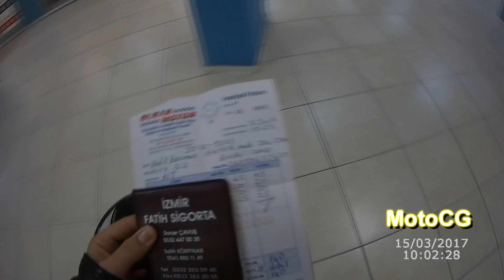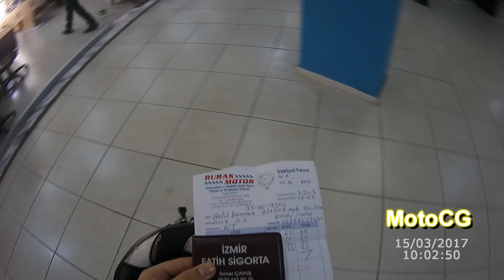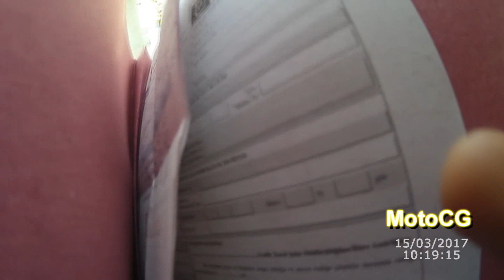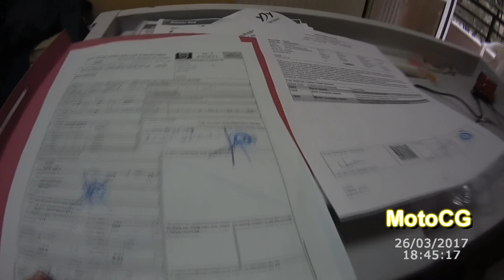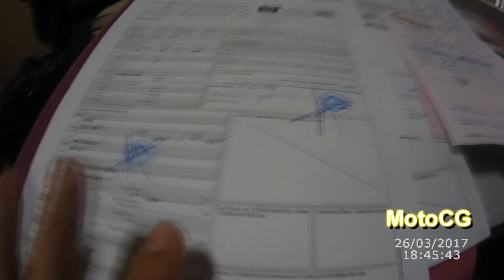Motorsiklette Renk Değişimi | Ruhsat Yenileme | Tespit Muayenesi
Video hakkında soru ve önerileriniz İçin ;